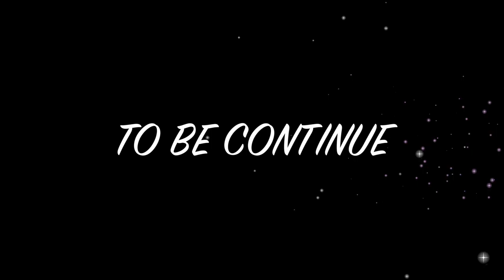Perth, Scotland, Splendid Sunset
Impressive Sunset, Time Lapse, GopRo, Hero4